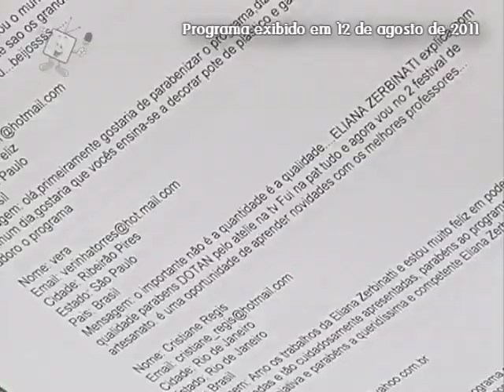Tia Lili no Ateliê na TV (12/08/11): Caminho de mesa com técnica Apple Core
Passo a passo de um caminho de mesa feito com blocos na técnica "Apple Core" (miolo da maçã).

Programa exibido no dia 12 de agosto de 2011, no Ateliê na TV (rede Século 21).

Lembre-se de me assistir sempre todas as sextas a partir das 17h no programa Ateliê na TV, no canal Século 21

Mais dicas, passo a passo e técnicas nos outros vídeos aqui no meu canal do YouTube